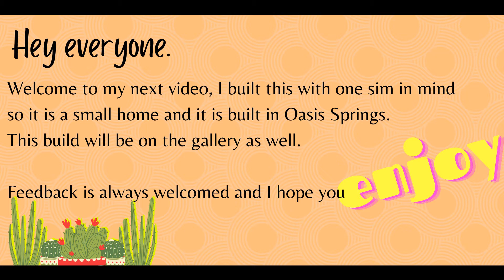Desert for One - Slideshow - TheSims4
Hey everyone welcome to my next video, feedback is always welcomed and I hope you enjoy.
This build will be up on the gallery as well.

You can find me on my channel socials using this

Track: Road to Recovery.